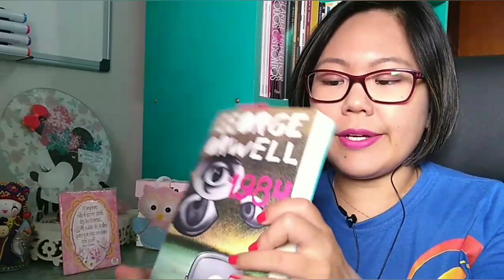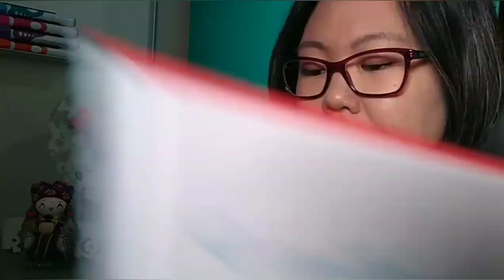TÚNEL DO TEMPO : Leituras concluídas em fevereiro/2020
OLÁÁÁ!!!
Contribua com o canal, comprando através do links da Amazon, você não pagará nada a mais por isso e auxiliará no compartilhamento de livros aqui no Templo literário, onde os livros são seres sagrados!

Qualquer outro livro desse universo sem limites...

GRATIDÃO!!!